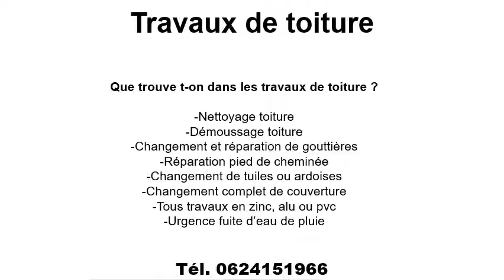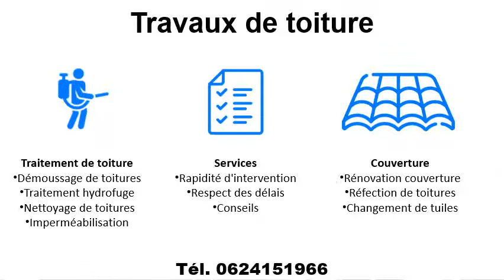Travaux de toiture à Annemasse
Pour tous travaux de toiture, contactez l’entreprise Ruaud